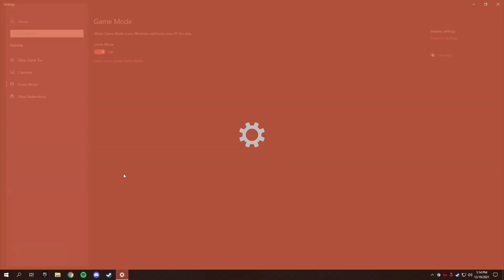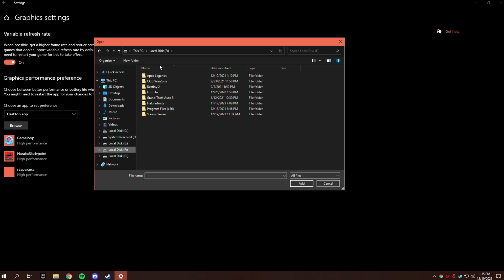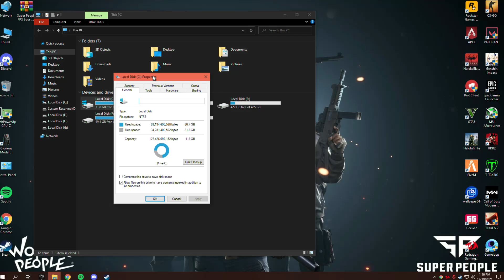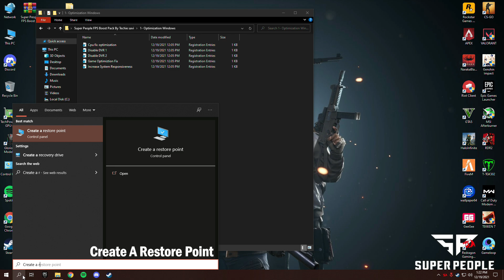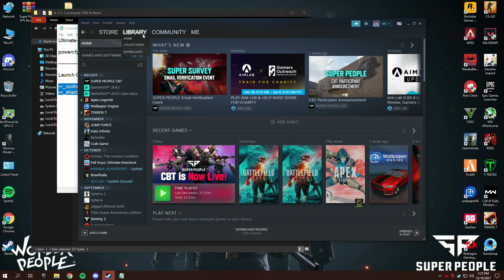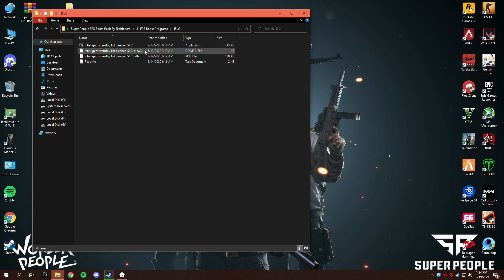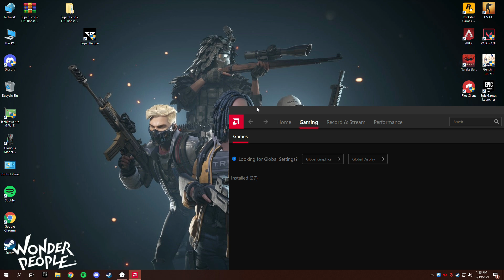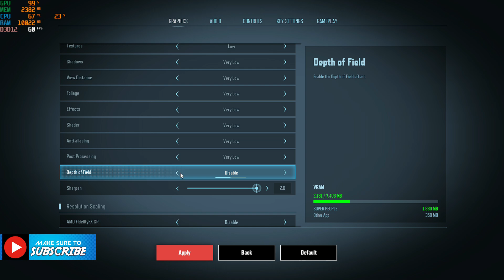Super People - How To Boost FPS & Reduce Shuttering | Increase Performance & fix Lag on Any PC 2021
Super People Best Graphics Settings & Optimizing the SP for reduce shuttering, FPS Boost and reduce lag. "For Low-End Pc's", Fig Lag & Boost Your FPS 2021 Complete Guide🔧⚙✔️ This guide will helps you to fix lag & shuttering causes issues in super people enhance your FPS and fix the lag.

📌-GAMELOOP 7.1: How To Boost FPS in 2021 | Best Settings for Low-End PC's | Gameloop Lag & shuttering

📌-How To Fix FPS Drops While Gaming in Windows 11 - Shuttering & Lag fix In Windows 11-Guide

📌-Episode 3: Act III - Fix FPS Drops in VALORANT | Valorant Low End PC | Lag & Shutter Fix in ANY PC!

📌- FiveM-GTA 5 - Increase FPS on FiveM in 2021 - FPS Boost & Shuttering fix in FiveM- Better FPS Guide

📌- FiveM (GTA V) - How To Boost FPS In 2021 | Increase FPS & Fix Shuttering in FiveM | FiveM Guide!

📌-How To Boost FPS & Fix FPS Drops in Valorant Episode 2 | Valorant Lag Fix & Lower Input Delay 2021